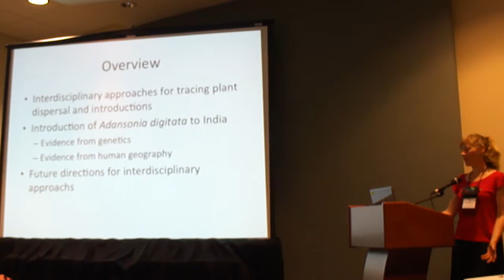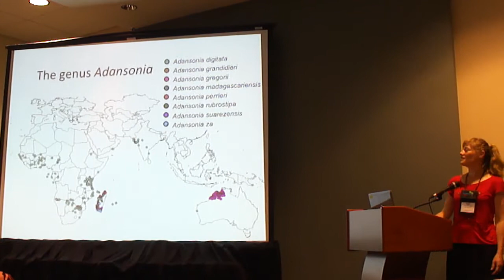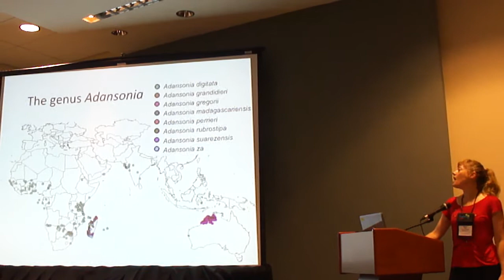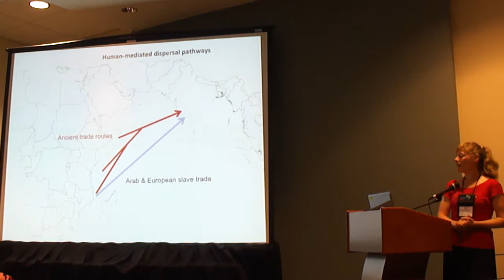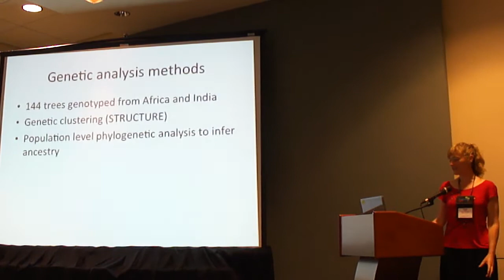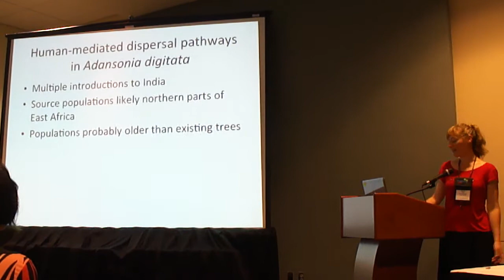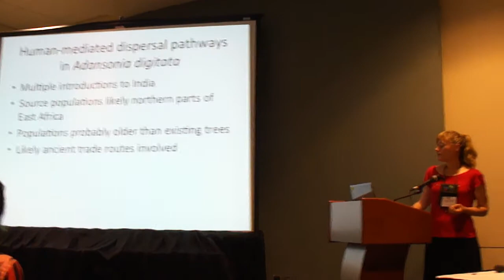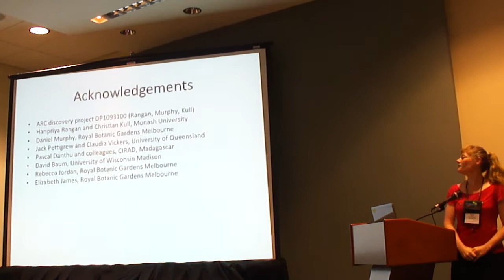Bell: Tracing the dispersal of the baobab Adansonia digitata (Malvaceae: Bombacoideae)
Tracing the dispersal of the baobab Adansonia digitata (Malvaceae: Bombacoideae) from Africa to the Indian Ocean region: An interdisciplinary approach

Presentation by Karen Bell, with coauthors.